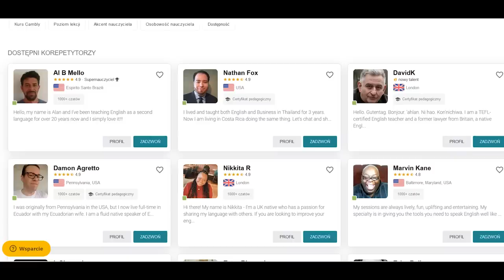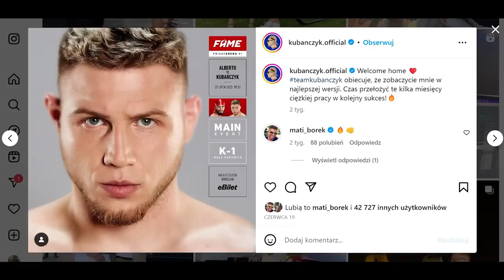KUBAŃCZYK szczerze o gwiazdorskich zarobkach i życiu *Chce być legendą | DUŻY W MALUCHU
Kubańczyk to hybryda artysty i biznesmena. Od lat utrzymuje się na szczycie branży influencerskiej i muzycznej. Na czym polega jego fenomen? Zapraszam na niezwykle szczery wywiad.

Sprawdź Cambly z kodem "dwm20".

Link do Fame MMA jest jeszcze niedostępny. Pojawi się w opisie po 10 lipca. Póki co zachęcam do wsparcia Kamilki